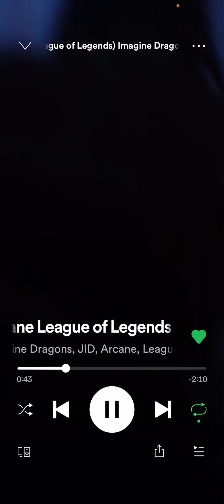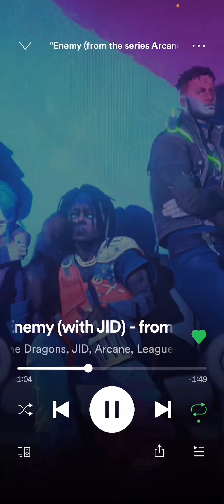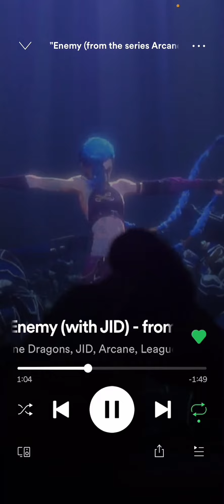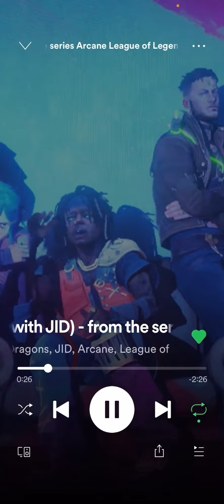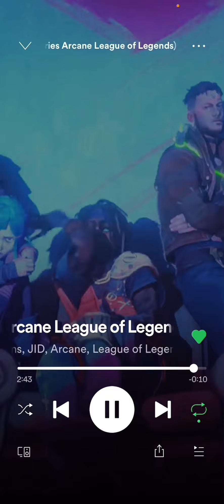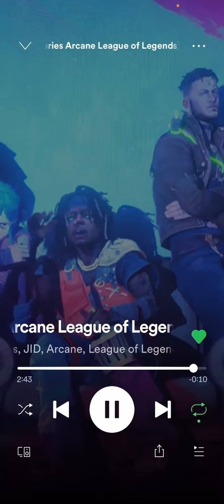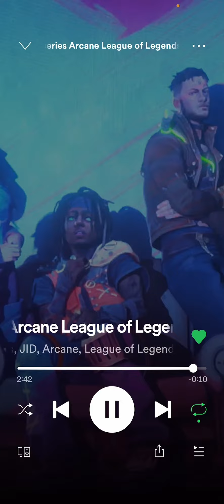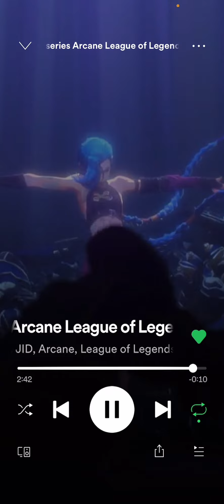Enemy 1 hour (league of legends) (Imagine Dragons) (Arcane) (JID)